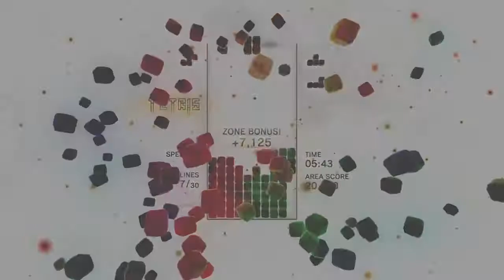TETRiS EFFECT JOURNEY MODE：AREA５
旅も後半です。
音楽を大きくして収録しているのでヘッドフォン等
をして見て頂いても良いかもしれません。
視覚と聴覚で最大限楽しんで頂ければ。